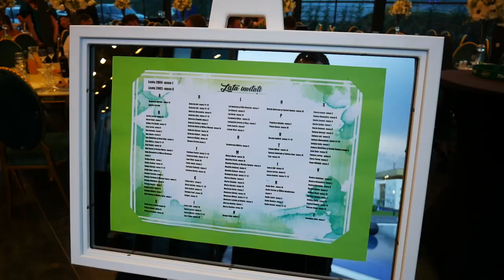Best Moments || Majorat Razvan